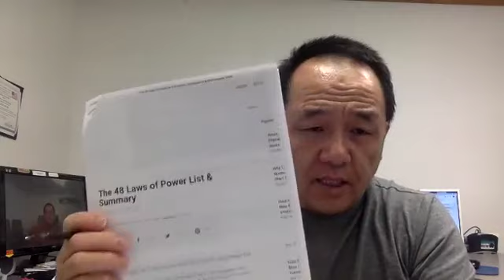Ua Yam Tseem Ceeb. Do the most important things. ເຮັດໃນສິ່ງທີ່ ສຳ ຄັນທີ່ສຸດ.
Ua Yam Tseem Ceeb.  Do the most important things. ເຮັດໃນສິ່ງທີ່ ສຳ ຄັນທີ່ສຸດ. Làm những việc quan trọng nhất.